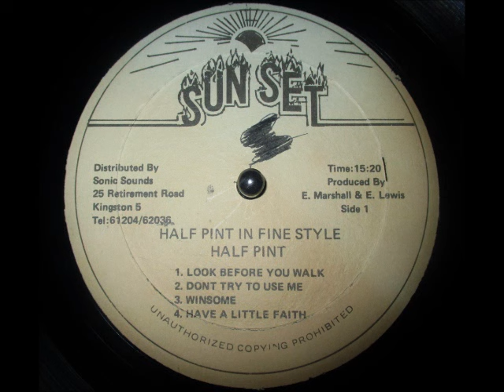Half Pint - Don't Try To Use Me